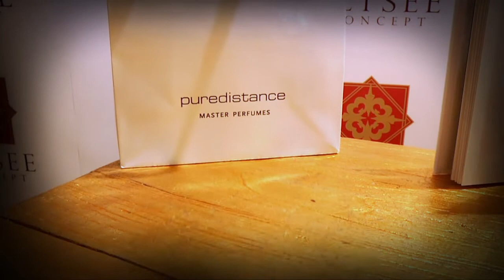Puredistance in Romania, exclusively in Elysee Concept stores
Antonia and Puredistance M, the latest exquisite creations of Puredistance, were launched at Elysee Romania, in the presence of Jan Ewoud Vos, the founder.